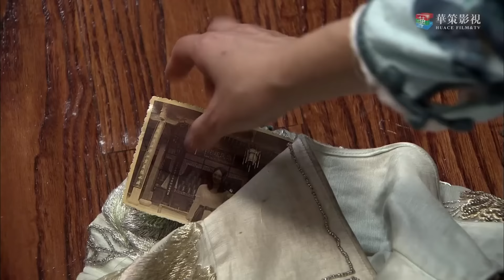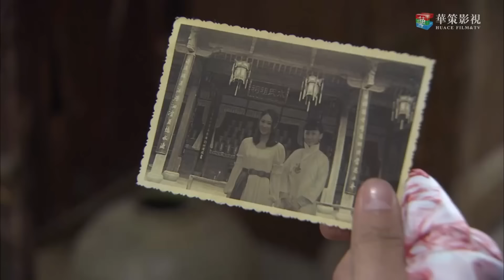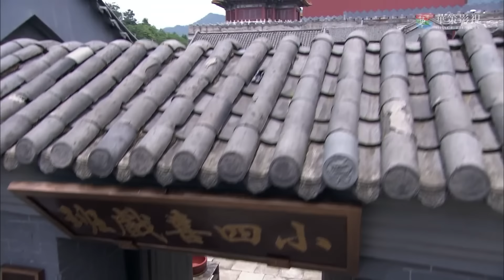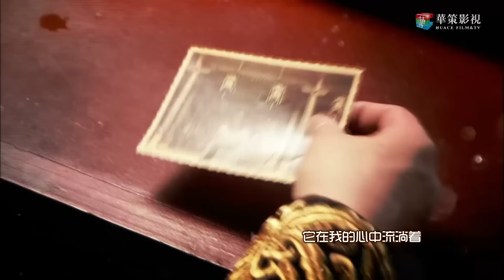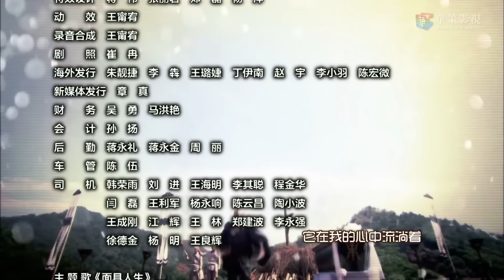【热门动作片】《蒙面杀手》09 | 纨绔豪门少爷秒变武艺高强捣毁敌人阴谋的神秘杀手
《蒙面杀手》讲述了相互保护的至亲兄弟，但却因为走向了截然相反的道路而反目成仇，上演了一幕兄弟刀枪相向的人伦惨剧。辛亥革命结束伊始，满清残余势力妄图复辟帝制。同盟会员水含冰潜伏在风氏家族的风满堂公司，意在借风家与敌对势力冯司令的关系，粉碎敌人的阴谋。风家长子风泽耀深爱着水含冰，一次偶然的机会，他知晓了水含冰的真实身份，但水含冰却并不知道。为了帮助水含冰，风泽耀表面上与冯司令狼狈为奸，暗中却为水含冰提供了诸多情报，帮助她屡次成功地执行任务，还默默保护着她的安全。水含冰却只当风泽耀是冯司令的走狗，对之恨之入骨。两个有着共同信仰、却又采取不同方式投身革命的年轻人，为了彻底粉碎封建势力，抵制帝国主义的入侵，展开了可歌可泣的动人故事。二人最终联手捣毁了冯司令的阴谋，但水含冰却英勇牺牲，当她倒在风泽耀臂弯里的最后时刻，才知道风泽耀就是默默爱着自己，而又让自己爱意汹涌的那个神秘人物。